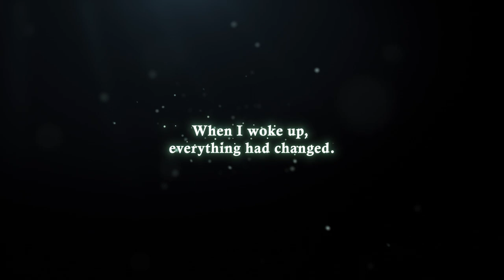Onmyoji - New SP Greenwarden Shishio CG preview: The Sylvan Echoes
🌱New SP Greenwarden Shishio CG preview: The Sylvan Echoes🌱
Monsters lurked in the forest, and the vitality of the homeland had vanished. The journey back to the forest was uncertain, but thankfully, friends of him lifted the torches, illuminating the unknown path ahead. As the last hope of the Cervitaurs, he met the sole human who awaited here... The journey into the unknown was about to begin...
"I hear it, the sylvan echoes."

New SP Shikigami Greenwarden Shishio (VA：KengoKawanishi) will arrive soon! Full CG story will be unlocked as the story unfolds after the new version is released.